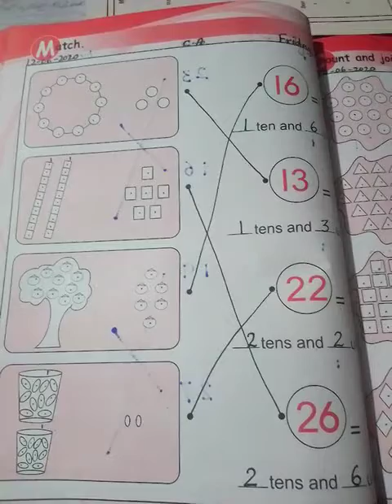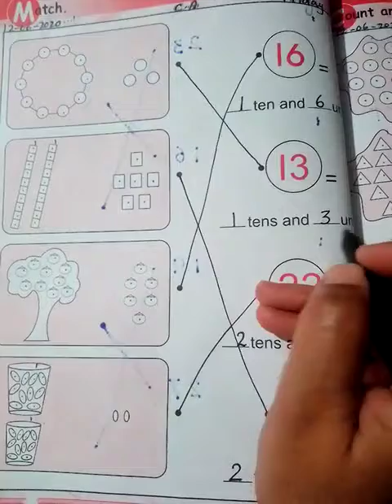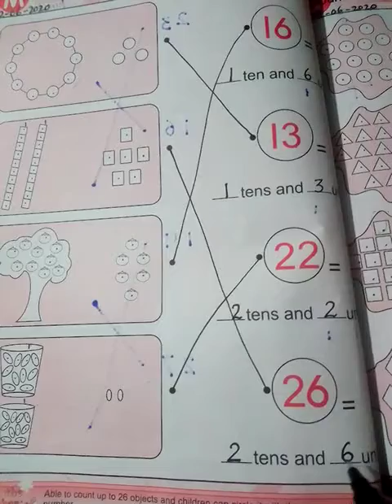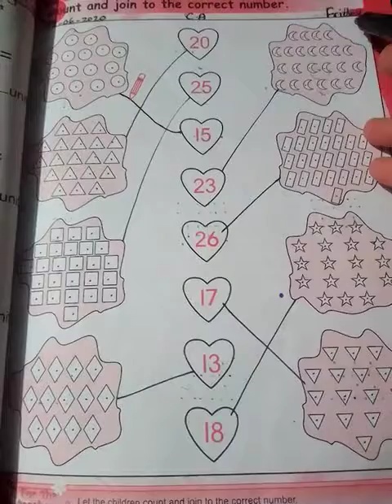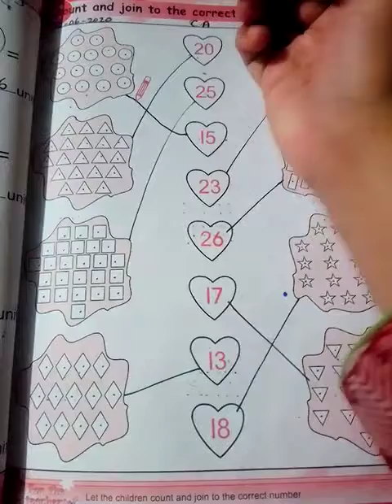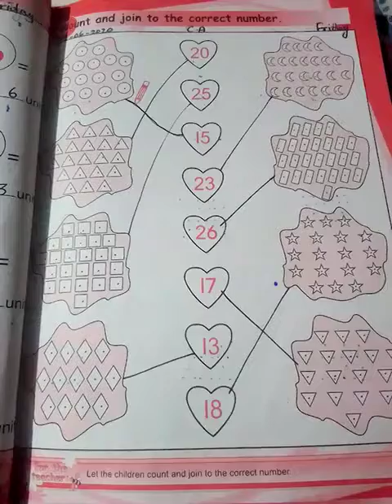Advance, Counting, Lecture # 10, Book pg # 36+37.